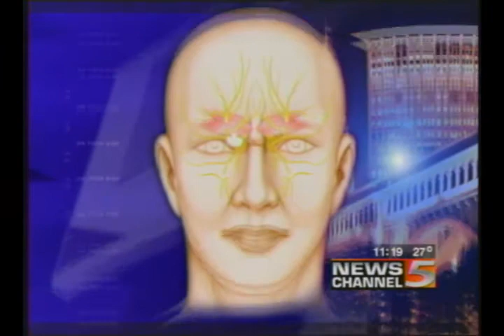Migraine Surgery Patient Success Stories - Bahman Guyuron, MD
1 of 4 Americans suffer from migraine headaches. Dr. Bahman Guyuron of Cleveland Ohio's UH Hospitals perfected a surgical procedure (combination of reconstructive surgery and botox injections) to either eliminate migraine headaches or alleviate them by 50%.